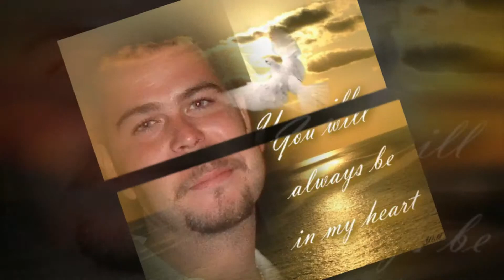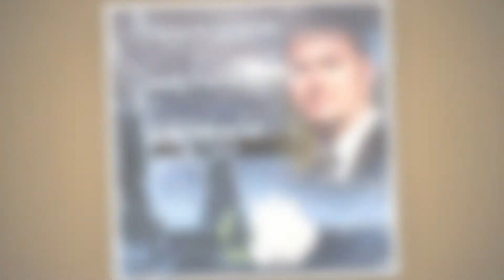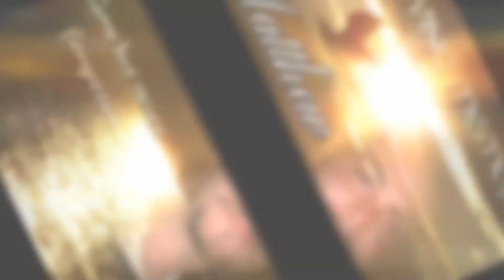In Loving Memory Of Matthew !!!